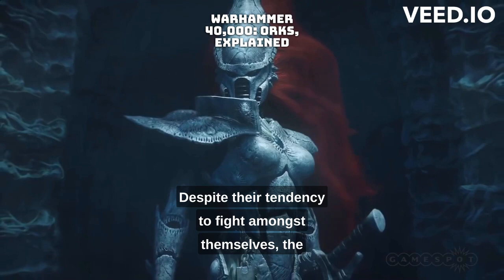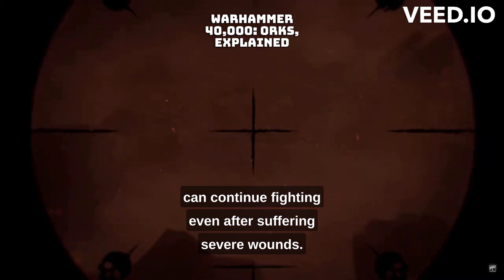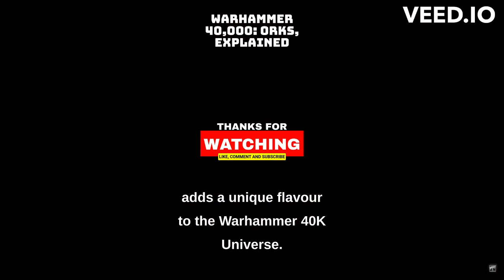Warhammer 40,000 Orks, Explained